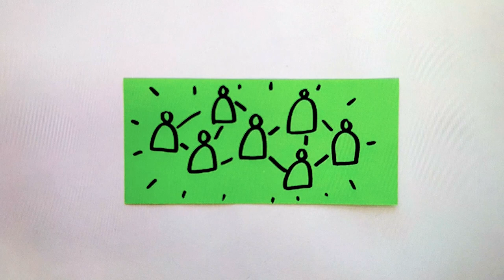3 Entstehung des Web 2.0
Ein Erklärvideo zur Entstehung des Web 2.0 von Goran und Nicholas.